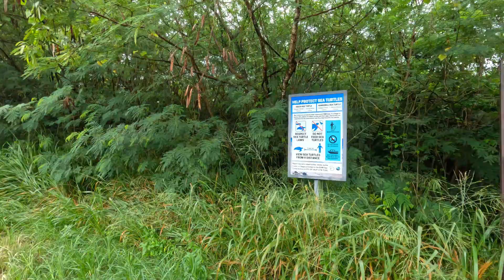Hiking in the Jungle….. Talofofo Cave